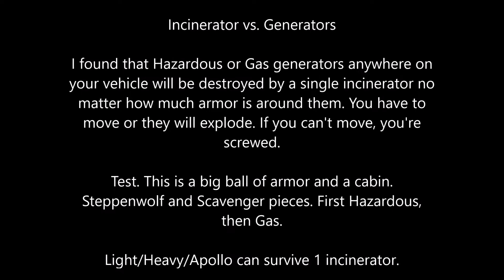Incinerator vs. Generators